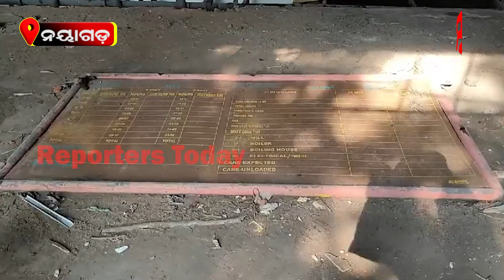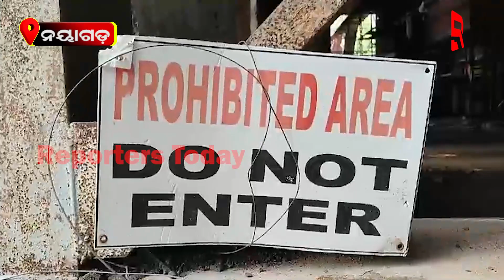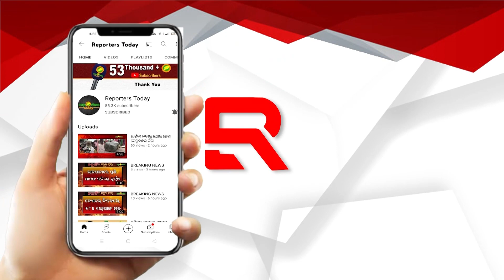ନୟାଗଡ଼ ଚିନିକଳ ଚୋର,କବାଡ଼ିଆଙ୍କ ପାଇଁ ସ୍ୱର୍ଗ